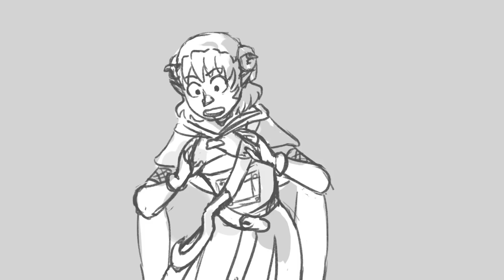"Thaumaturgy" - Critical Role // Animatic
I'm really loving this new Critical Role campaign so here's an animatic from the first episode!

Audio belongs to Critical Role (Go watch it!!)